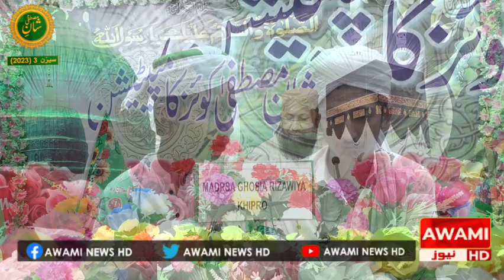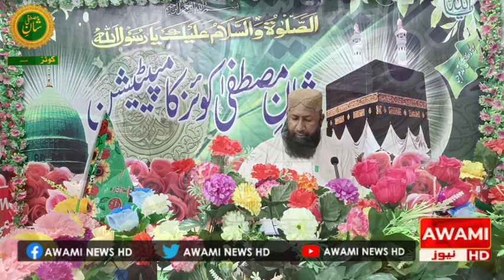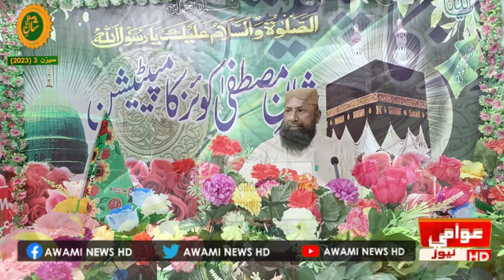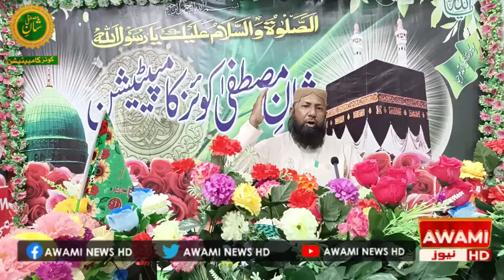Shan e Mustafa Quiz Competition Season 3 2023 28 Competition | Awami News HD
Shan e Mustafa Quiz Competition Season 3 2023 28 Competition Madrasa Ghousia Rizvi and Jinnah Public School